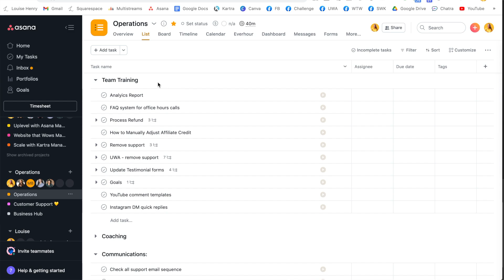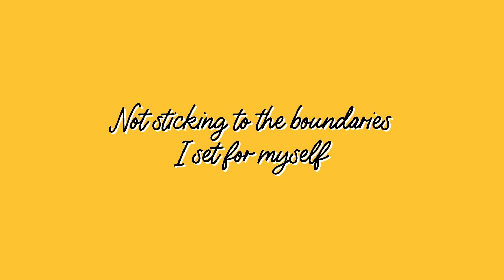5 Things I want to Stop Doing in 2021 (as an Online Business Owner)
Let's have a chat about things we can stop doing in 2021!

ABOUT ME: I'm Louise. I teach entrepreneurs how to leverage tech so that they can save time, automate more and scale their business with ease.